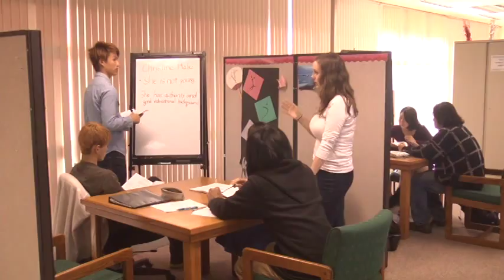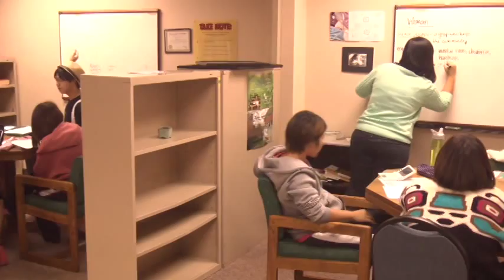A Day at Willamette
Follow some typical TIUA American Studies Program students through a day at Willamette University as they study, play, dine and expand their cultural horizons.